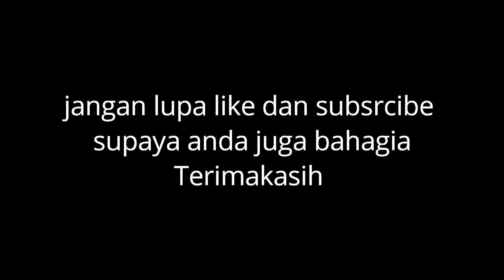Villa diatas Kebun (Villa Perkebunan Bayu Kidul Songgon Banyuwangi) #1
Dijamin lak ws totok villa"e kono gak kiro gelem moleh njajalen.

hanya dengan membayar uang parkir Rp 5000 saja per sepeda motor anda sudah dapat menikmati background villanya.

sedangkan kalau menginap per malamnya Rp 275 ribu
Selamat menikamati!!!

Terimakasih.